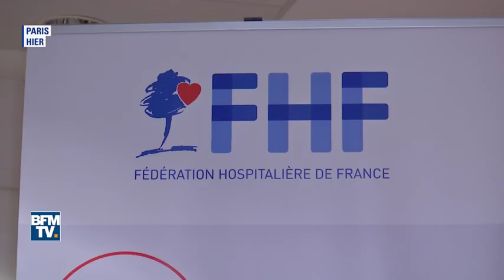Actes chirurgicaux inutiles: la Fédération hospitalière de France tire la sonnette d’alarme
Opérations inutiles ou précoces, prescriptions à tour de bras d'IRM et de prises de sang non pertinentes… Le constat de la fédération hospitalière de France est sans appel : les médecins ont trop vite recours au bistouri…  Et souvent pour des raisons financières. Elle réclame une réflexion sur "la pertinence des actes médicaux" alors que la ministre de la Santé a promis de lancer la bataille pour une meilleure "qualité" des soins. Ces dérives sont reconnues par les praticiens eux-mêmes: selon un sondage, près de 9 médecins sur 10 affirment avoir déjà prescrit des actes ou examens qui leur ont semblé, après coup, injustifiés. Pour vérifier, l’utilité d’une opération, la fédération hospitalière de France recommande par exemple d’avoir un second avis médical. 58% des Français sont favorables à cette idée.